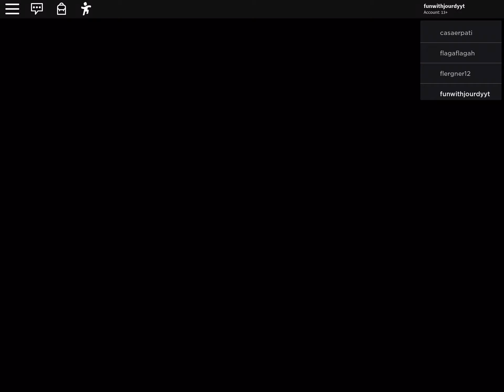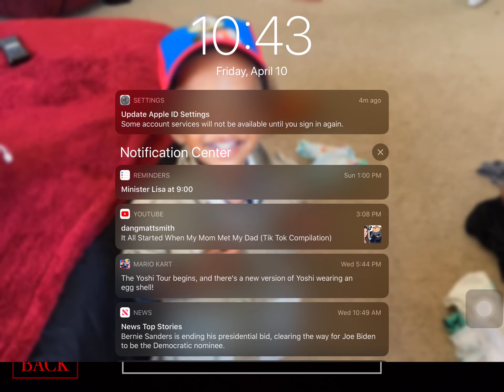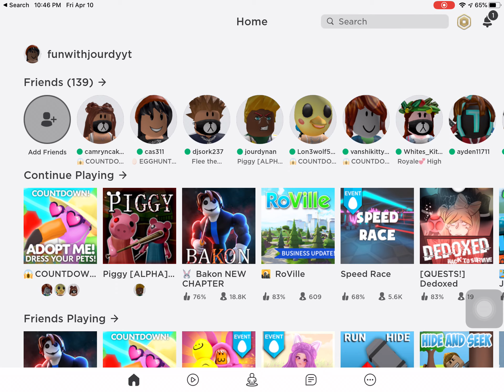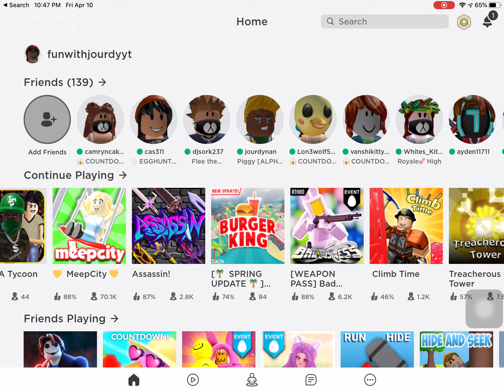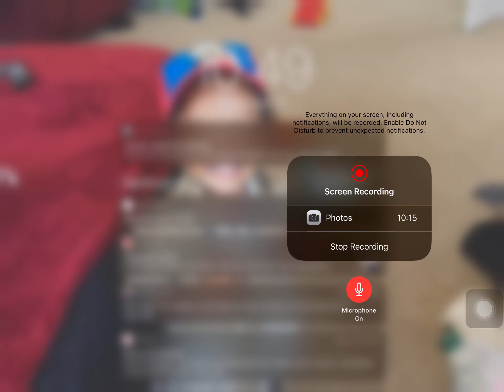Piggy 🐷 is annoyingly fun